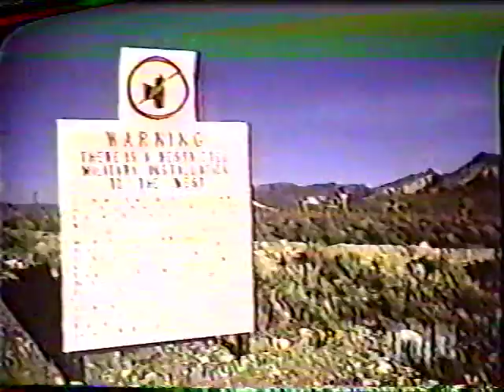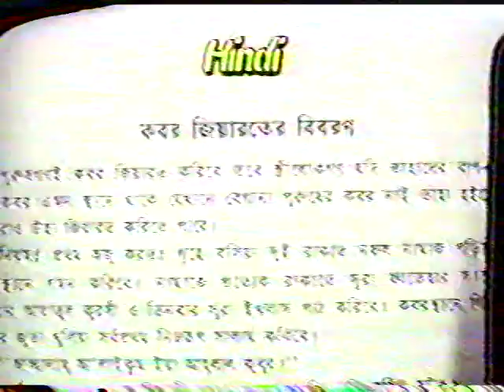Dr Malachi Z York Abuduction 5